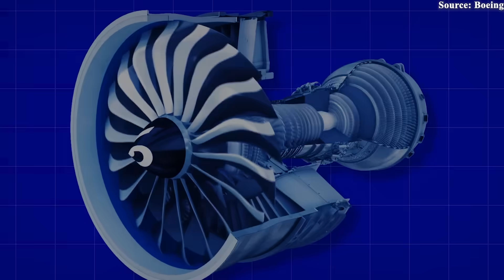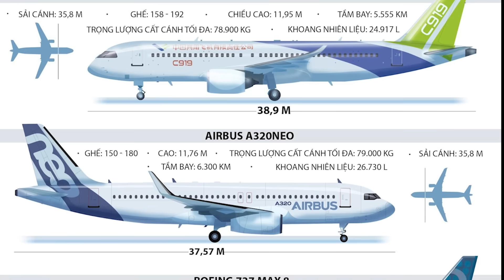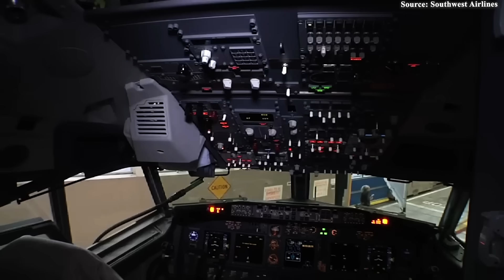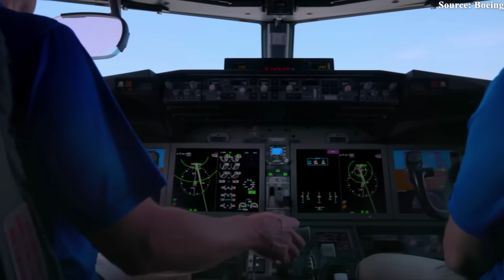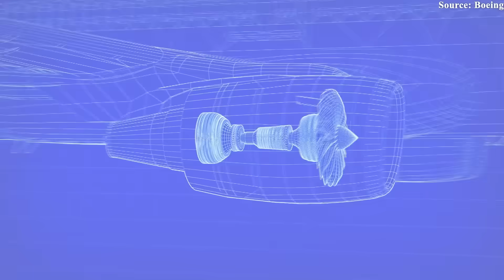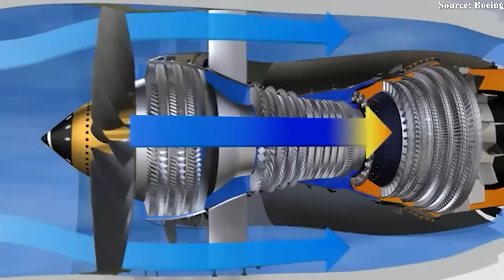NTSB Just Dropped a BOMBSHELL about 737MAX Engine! Here's why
00:00 Intro
00:36 What happened with the CFM engine?
01:48 How is it serious?
06:26 What is its impact?
10:23 Threat to the Future of the C919 Fleet
Although hailed as a major leap forward in efficiency and fuel savings, the Leap 1B engine on the Boeing 7 3 7 Max is now at the center of serious safety concerns. Incidents involving smoke entering the cockpit and passenger cabin have raised questions about the reliability of one of the most widely used engine families in the world, especially when paired with an aircraft already burdened by a troubled legacy like the Max.
But, how serious is this issue? What does it mean for the global 7 3 7 Max fleet? Let’s take a closer look.
What happened with the CFM engine?
The U.S. National Transportation Safety Board (NTSB) has issued an urgent safety alert to address the hazard of smoke entering the cockpit and cabin on aircraft equipped with CFM International Leap 1B engines. This warning follows two serious incidents in 20 23 involving Boeing 7 3 7 Max 8 aircraft that struck birds shortly after takeoff.
The first incident occurred on March 20 23, when a Southwest Airlines 7 3 7 Max 8 had just departed from Havana, Cuba, and a bird was ingested into the right engine. As a result, a mist-like vapor rapidly entered the passenger cabin, forcing the crew to make an emergency landing back in Havana. Then, on December 20 23, another Southwest Airlines 7 3 7 Max 8 encountered a similar situation after departing from New Orleans, Louisiana. A bird struck the left engine, causing thick white smoke to flood the interior of the aircraft, prompting another emergency landing.
Both cases clearly demonstrate the severe risk posed by smoke infiltration following bird strikes, highlighting the urgent need for technical and operational measures to ensure flight safety.
How is it serious?
Firstly, have you ever wondered what would happen if someone inhaled this kind of smoke?
The consequences of inhaling smoke in the confined, pressurized environment of an aircraft are dire. Within seconds, smoke can incapacitate pilots or trigger panic and respiratory distress among passengers. In extreme cases, it can result in loss of control of the aircraft or even fatalities. This is not a theoretical concern — such scenarios nearly unfolded in two separate incidents involving Southwest Airlines Boeing 7 3 7 Max 8 that were mentioned above. In both cases, smoke or mist suddenly filled the cabin shortly after takeoff, forcing emergency landings. These were not isolated mechanical glitches, but clear warnings of a systemic flaw that could compromise flight safety on a much broader scale.
In response to these dangers, the NTSB formally recommended that the Federal Aviation Administration immediately mandate that all operators notify flight crews about aircraft equipped with the affected engines. In parallel, this agency urged the implementation of new software developed by CFM and Boeing. This software is designed to detect irregular pressure and airflow patterns, allowing for the rapid shutdown of valves that control airflow from the engines to the cabin ventilation system. This helps prevent smoke from entering the cabin and reduces the burden on flight crews during emergencies.